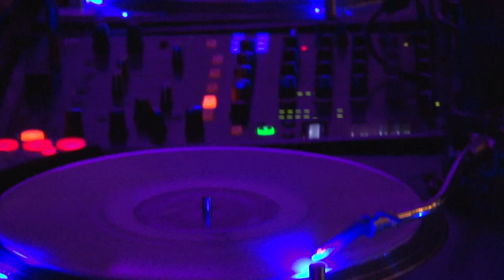Phoenixville Foundry wedding.mov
We provided DJ, MC, uplighting, color wash, monogram a sound for this beautiful wedding.